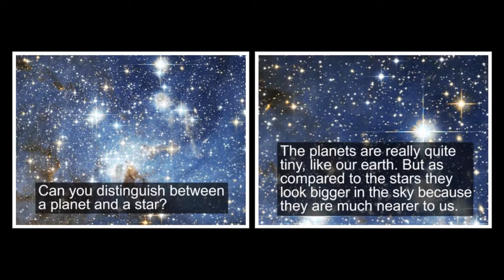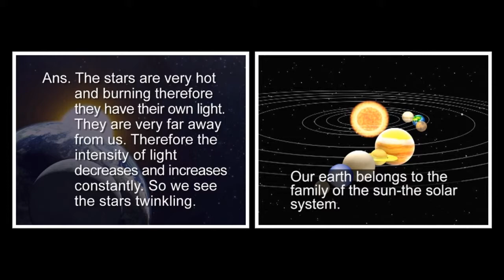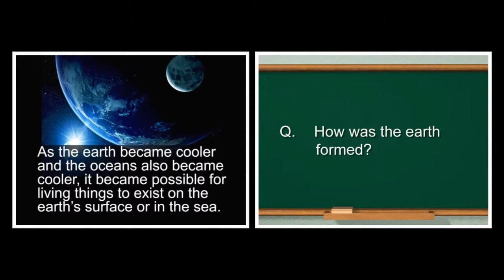The Making of the Earth | English | MCB | Tenth